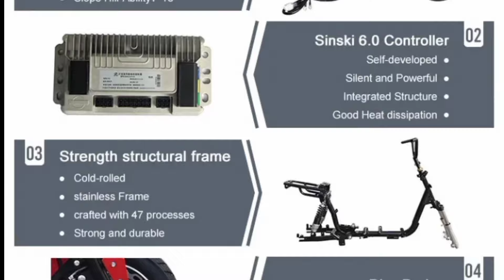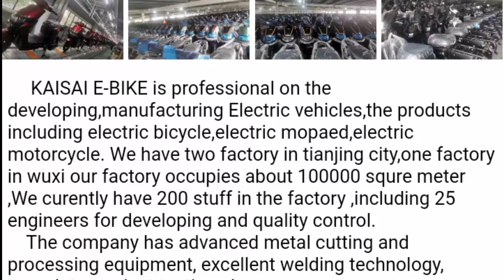E-bike Fast powerful adult Motocross waterproof off road Surron electric bike fast 3000w street pit